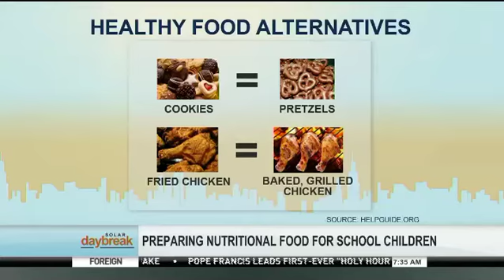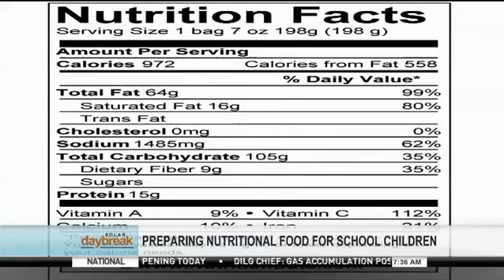SOLAR DAYBREAK: Nutrition of School Children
As parents gear up for another school year, preparing nutritional food for their children may be a bit of a challenge. But in this report, Pia Bonalos tells us how to prepare a balanced diet for kids to stay alert and healthy during their stay in school.